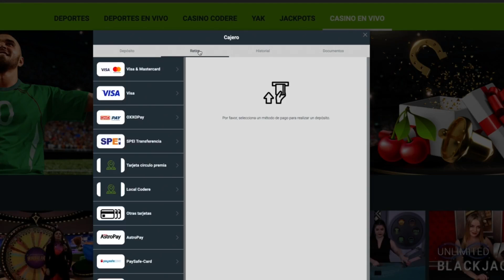LA RULETA CODERISTA CODERE MX